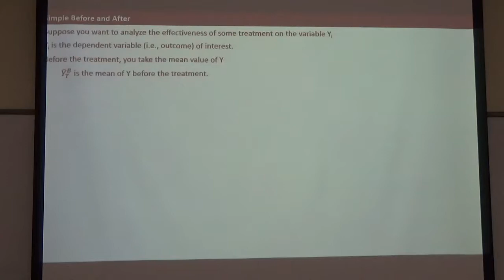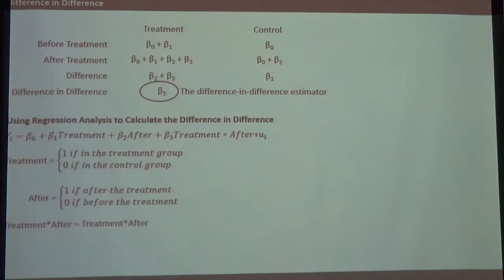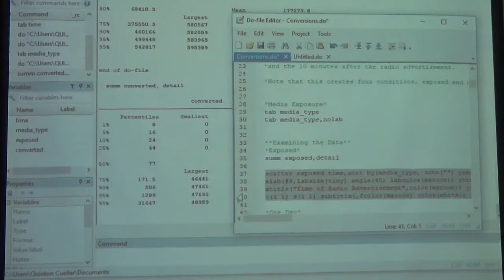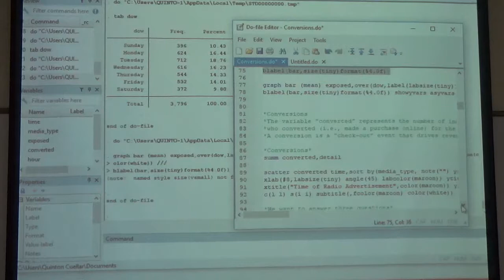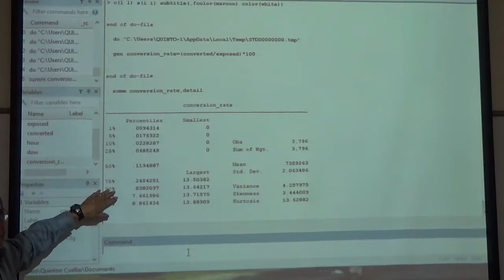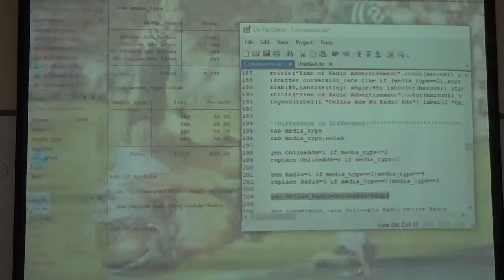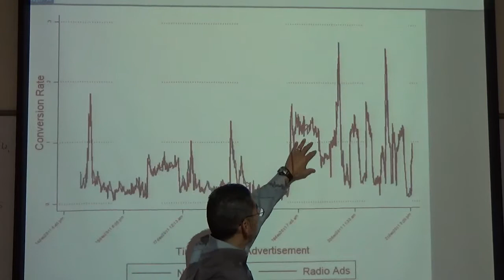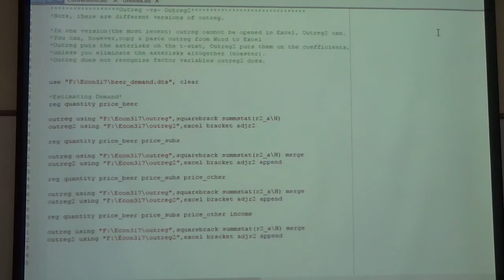BUS 582 Lecture 1 8/28/17